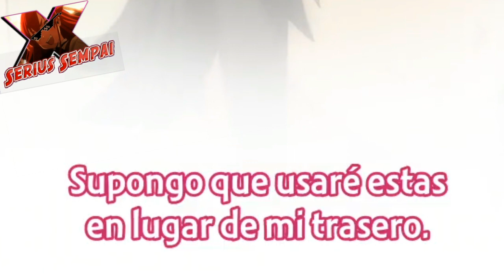Quieren Contigo *E10*//Ore Dake Haireru Kakushi CAP10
Orales,el capitulo con mas fanservice y Rikura xD

Todo Se va descontrolar,siguiendo con el capitulo 10 ,(A SOLO DOS CAPITULOS DE ACABAR ESTA SERIE),Buenos sigamos ,al parecer se iran a unos baños termales trataran de espiar a las chicas obviamente y Noir tendra la mision de impedirlo ,antes de eso lucharan y otras cosas mas. _.

Outro:

 Sword Art Online (Trap Remix) | ADAMAS x Crossing Fields | [Musicality Remix]
[AVISO]:

Los videos son realizados en base a escenas de animes, series y películas, para así crear un contenido de entretenimiento diferente a la original, dándole así un valor agregado y cumpliéndose a su vez con el "Fair Use". Añadiendo también la suscripción a paquetes de músicas de pago para su uso en la edición del soundtrack y efectos de sonido de estas escenas. El material utilizado en este video no es de mi propiedad, solo se me acredita la edición e idea de este.